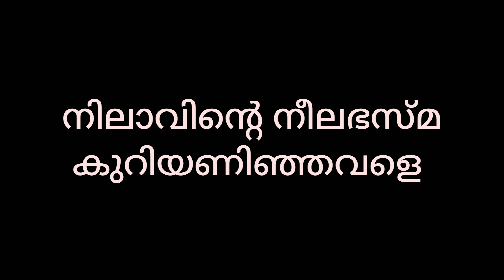filim song malayalam നിലാവിന്റെ നീലഭസ്മ കുറിയണിഞ്ഞവളെ l like 👍🏻 ചെയ്യണേ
# filim song
# Malayalam
# മലയാളം
# നിലാവിന്റെ നീല ഭസ്മ കുറിയണിഞ്ഞവളെ